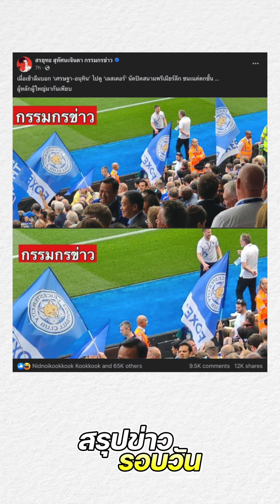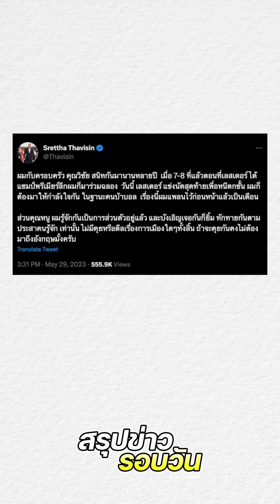สรุปข่าวรอบวัน 29 พฤษภาคม 2566